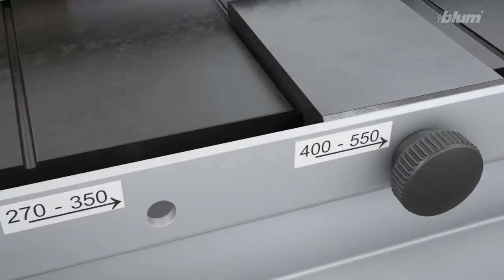BLUM - fréza na polodrážku u dna LEGRABOX - animace